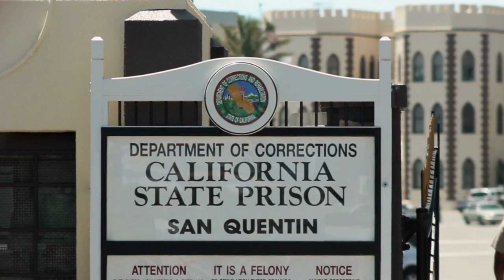The Tragedy of James Hutchinson - TRUE CRIME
It was February of 2021 when a little boy was reported missing in Middleton, Ohio, by his mother and her boyfriend. An extensive and exhaustive search for the little boy commenced, but it wouldn’t take long before somebody made a disturbing confession, a confession that would lead to shockwaves across the nation and across social media.